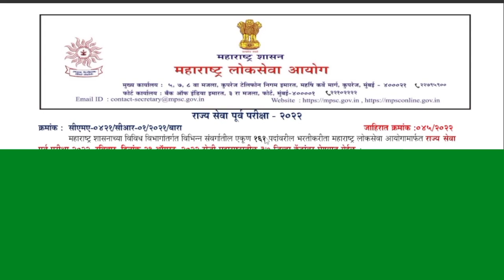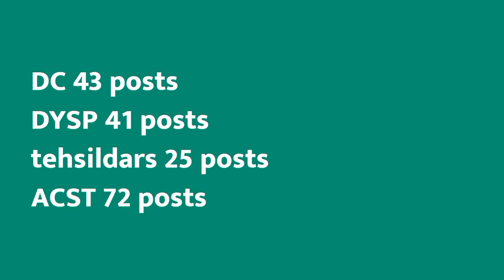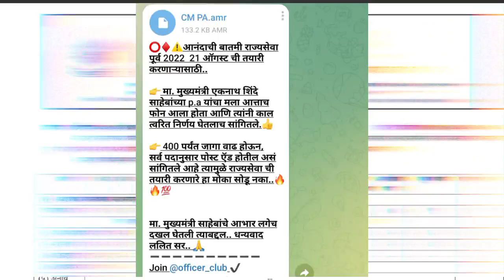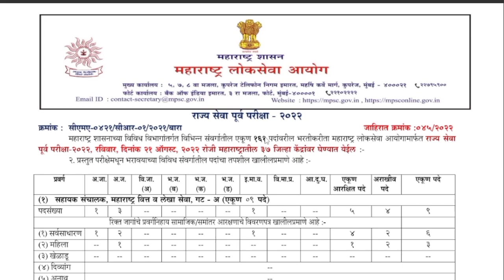आनंदाची बातमी🔥 MPSC जागा वाढणार | राज्यसेवा पूर्व 2022 जागा वाढणार | Class 1 post will increase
MPSC जागा वाढणार | राज्यसेवा पूर्व 2022 जागा वाढणार with proof | Class 1 post will increase

hello everyone welcome to MPSC point YouTube channel. MPSC rajyaseva 2022 vacancy is 161 post only but according to the call of personal assistant of honorable chief minister, MPSC post will be increased to 400.
and this MPSC post will be including all the class one post like deputy collector tahsildar dysp ACST